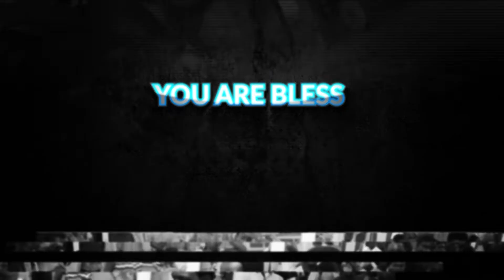Synopsis Of The Friday Jehovah Rapha Night-